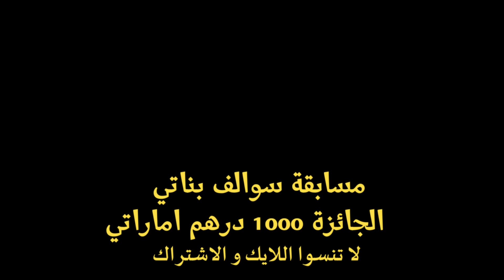لما يجي على بيتكم ضيوف و بنتك الصغيرة تعلقهم على الحيطه وكانت الصدمة شوفوا الى حصل!؟ 😂 سوالف بناتي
ضيفونا سناب شات
  swalfbnati

وسوو مشاركه للفيديو مع أصدقائكم :)
💝💝ورجعنا لكم بفديو تمثيلي جديد سلسلة_الأفلام_القصيرة​ 🎞

تيك توك 👇
swalfbnate

لما يجي على بيتكم ضيوف وإبنك المجنون يعلقهم على الحيطه 😅😂
المجنون والبزازه😥 شوفوو حصل ايه
لما امك تيجي تذاكرلك وتستغبي فتعلقك علي الحيطه 😅😂
أشقياء بالبيت لحالهم بدون الاب!!!
بكت من مقالب الأب الكثيرة وجاء الانتقام!
رجعنا بيتنا القديم وصار جنان!
ظهرت الاسنان فجأة تأكله وانتقم منها!!!
مغامرات اختبار الرياضيات|سماسم
الملاهي اكبر قطار موت في العالم|سماسم
متعلقين في صناديق غير قابلة للكسر ! ! Unbreakable Boxes! TRAPPED CHALLENGE
أعطيت لشفا بطاقتي البنكية ليوم كامل بعد المقلب !
بنت صغيرة فى المدرسة وكانت الصدمة شوفوا الى حصل!؟

لما تستغبى يوم الشهادات وامك تعلقك على الحيطة 😅😂 شوفوو حصل ايه
لما تستغبي على خواتك التوأم و يعلقوك علي الحيطه 😅😂
لما تستغبي وتسقط فى الامتحان والاستاذ يعلقك علي الحيطه 😅😂
مقلب التجاهل في شفا ! بكت
mmoshaya
mmoshaya
بنت صغيرة تشرب عصير مانجا - شوف حصل اية !!
بنت صغيرة تغير من بائعة العدس _ شوف حصل اية!!
بنت صغيره تبيع شيبسى - شوف حصل ايه !!
بنت صغيرة تعثر علي محفظة فيها فلوس في صالون الحلاقة - شوف حصل اية !!
دكتور💉ينقذ بنت صغيره من حساسيه|وتتدخل دكتور ويعطيها ابره 💉غصب عنها
بنت صغيرة تسرر ق محل الاندومي - شوف حصل اية !
بنت صغيرة انتقمو منها اصحابها لانها ما رضيت تلاعبهم وفجأه حدثت الكاررثه 😱!
بنت صغيرة تسر ق بائعة فقيرة - شوف حصل اية !!